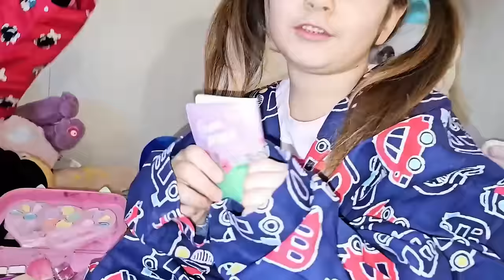MARTINA MISSY E MAMMA TY, COINVOLTE IN INGANI ,POLIZIA, TEPPISTA, AUTOSTOPPISTA, FINTA SUORA!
QUESTO VIDEO TUTTA LA PRIMA PARTE DELLA STORIA DI MICHELLE, LUCA L' AMERICANO E LA FINTA SUORA ELEONORA, RACCHIUDE IL BEST OF DI
MARTINA MISSY SCAPPA DA SCUOLA CON UNA RAGAZZINA TEPPISTA POI LA PORTA A CASA E MAMMA TY LA CACCIA!

MARTINA MISSY INGANNA MAMMA TY ED INVITA A DORMIRE A IN CASA, LA SUA AMICA TEPPISTA MICHELLE!

MAMMA TY SCOPRE L'INGANNO DI MARTINA MISSY CHE STA USCENDO DI NASCOSTO CON MICHELLE LA TEPPISTA!

MAMMA TY INVESTE UN RAGAZZO LO PORTA A CASA FERITO MARTINA MISSY PREOCCUPATA E ZIA LORY SI INNAMORA!

Vi voglio bene Cuoricini.